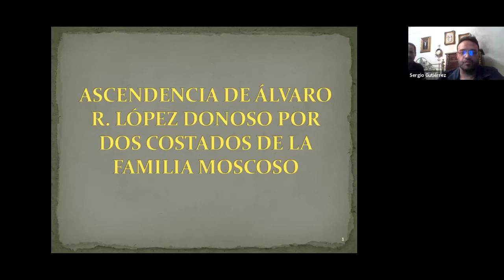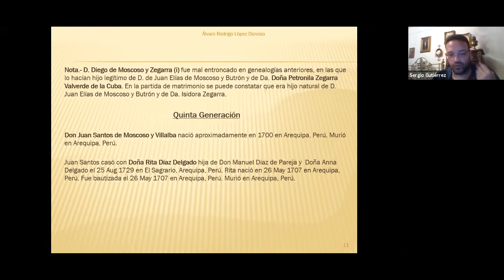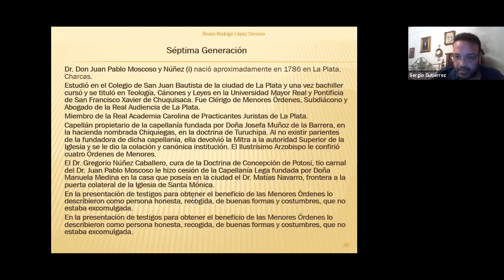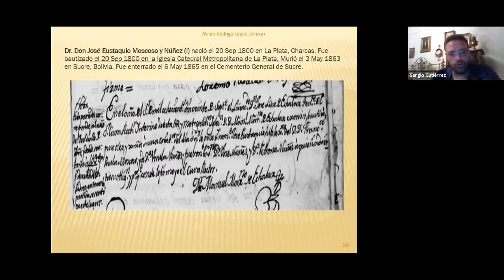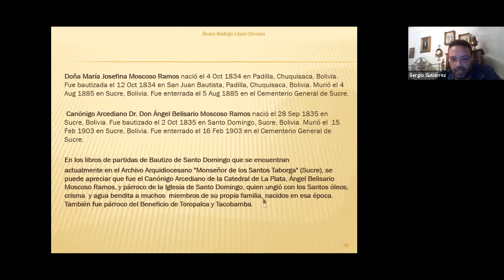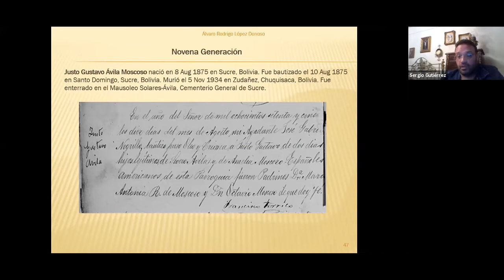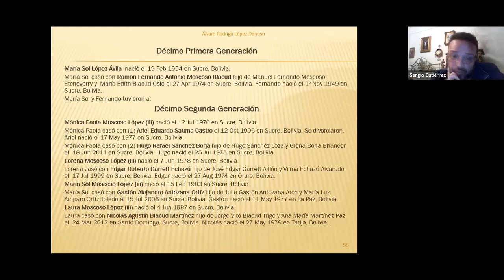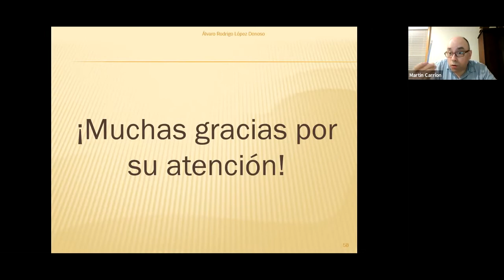Genealogía de la Familia Moscoso de Charcas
El 2 de octubre del 2021, nuestro académico fundador Álvaro R. López Donoso hizo su ponencia sobre su familia